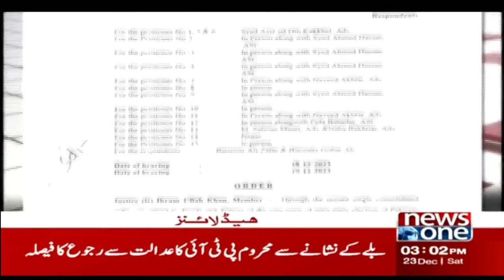3PM Headlines | Order Issued In Latif Khosa And Bushra Bibi Audio Leak Case | 23-12-2023 | NewsOne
3PM Headlines | Order Issued In Latif Khosa And Bushra Bibi Audio Leak Case | 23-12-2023 | NewsOne